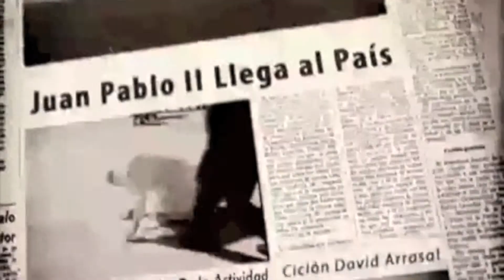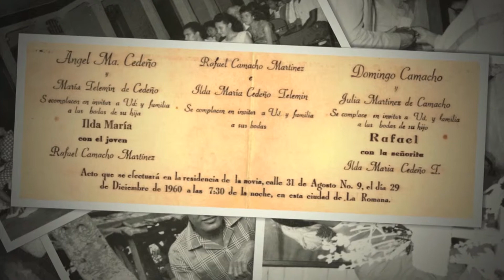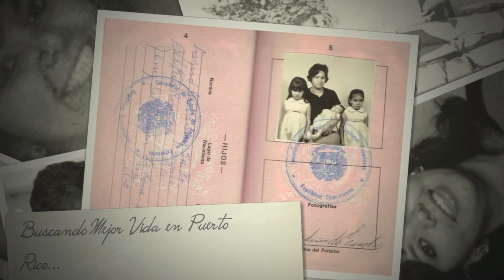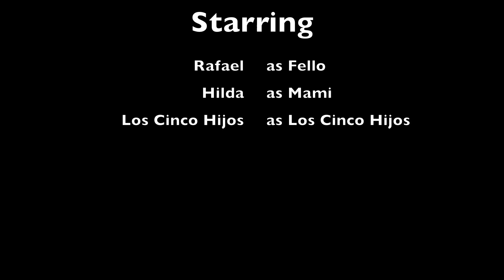50 Años De Bodas.mov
My parent's 50th anniversary